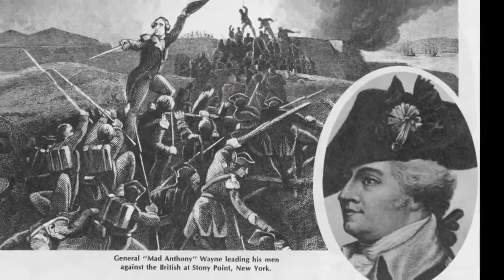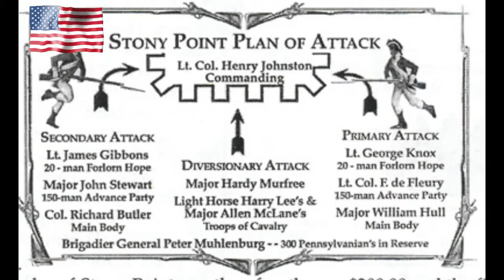The Bronze, Silver, and Gold Order of the de Fleury Medal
The AEA sponsors the main Engineer Regimental professional excellence award — the de Fleuy Medal. The award supplements the U.S. Army awards system, but is not an official part of that system. The medal may, however, be worn at official Regimental functions.